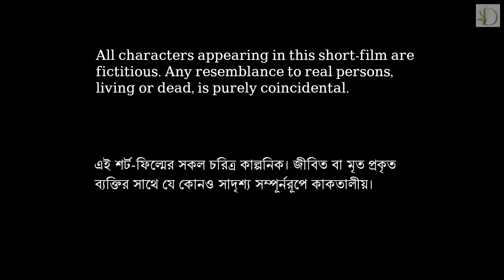Opurnota - Aymaan Hossain, Rima Biswas, Shanta Islam, Pioti | Short film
Opurnota is romantic-tragedy short film. Aymaan_Hossain and Rima_Biswas are in the leading role in this short film.